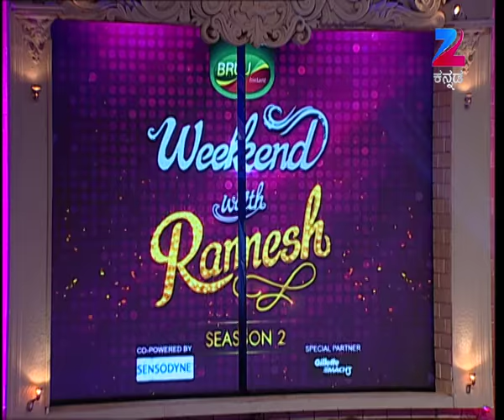ಲೀಲಾವತಿರವರು Life Story | ಭಾವುಕರಾದ ಲೀಲಾವತಿರವರು | Weekend With Ramesh Season 2 | Ep 27 - Zee Kannada